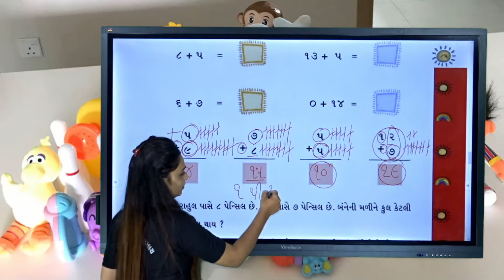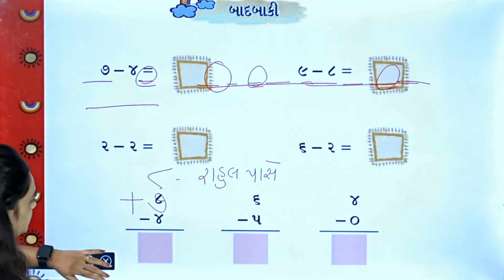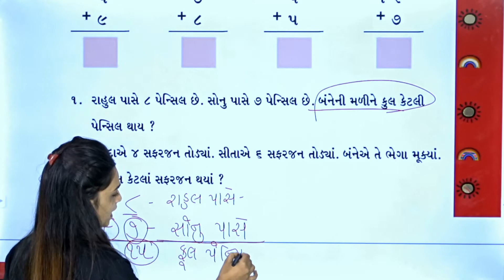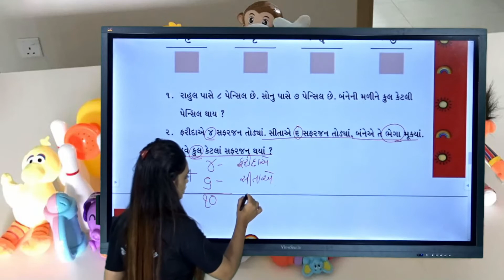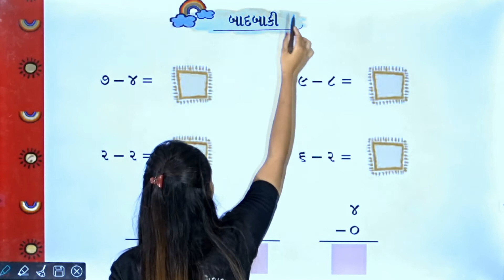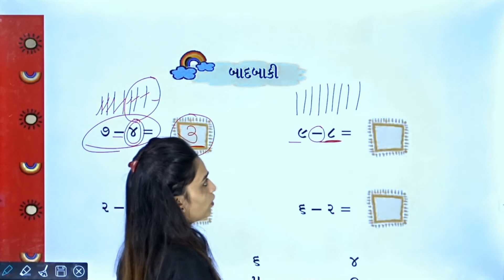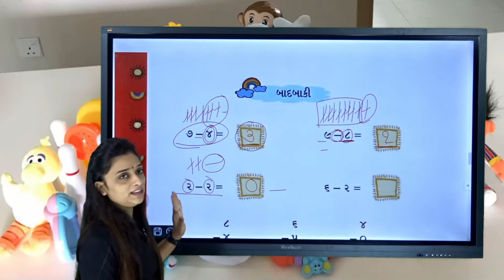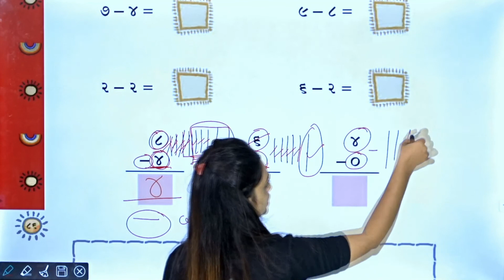ધોરણ_૧ (ગણિત ) પ્રકરણ_૫ ભાગ_૭